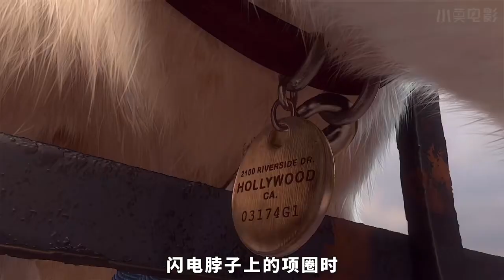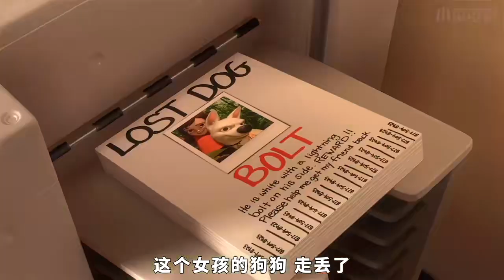莫影解说——有超能力的狗狗？其实只是电影特效罢了，狗狗认清自己救下主人！《闪电狗》